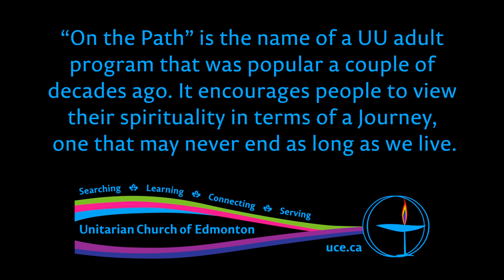Rev. Brian Kiely, “On the Path”, 24 Mar 2019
See below for the order of service with jump links.

“On the Path” is the name of a UU adult program that was popular a couple of decades ago. It encourages people to view their spirituality in terms of a Journey, one that may never end as long as we live.

00:00 1 Welcome
01:11 2 “Salute to the Four Directions” by Ali Hammington
02:58 3 Hymn #163 “For the Earth Forever Turning”
04:36 4 Kindling the Chalice
05:08 5 Children's Chalice Lighting and Recessional
06:08 6 Silent Candles of Care and Connection
07:35 7 Sharing Our Abundance and Canvass Moment, International Council of Unitarian Universalists, by Andrew Mills
12:58 8 Receiving the Offering
13:31 9 Reading “Exercise” by Scott W. Alexander
17:07 10 In Song #123 “Spirit of Life”
18:17 11 In Words by Ernesto Cardenal from “The Music of the Spheres”
19:40 12 Sermon “On the Path” by Rev. Brian J. Kiely
34:52 13 Community Question “How do you feed your spirit?”
35:26 14 Closing Hymn #16 “Tis a Gift to be Simple”
37:33 15 Closing Words
37:51 16 “Carry the Flame”